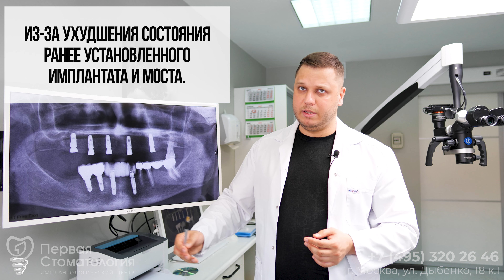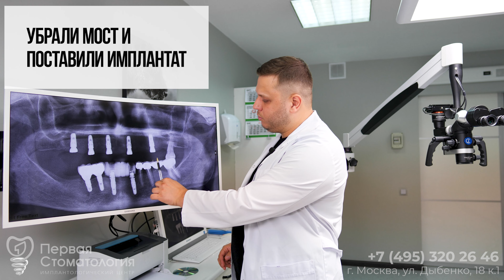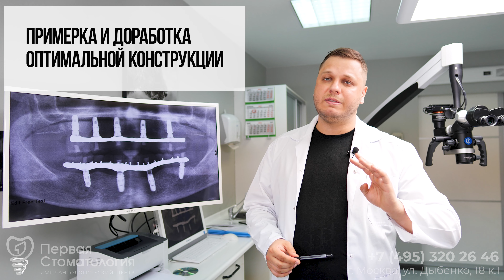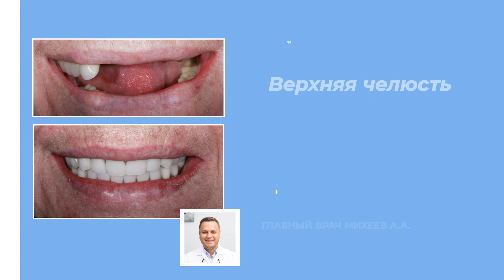Я снова могу петь. Имплантация зубов. История пациента.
Как мы вернули возможность петь артисту.  История пациента. How we returned the opportunity to sing to the artist.

Новая улыбка для пациента. Конструкция All on 4 и All on 5.

Адрес: г. Москва, ул. Дыбенко, 18 к.1 (м.Ховрино)